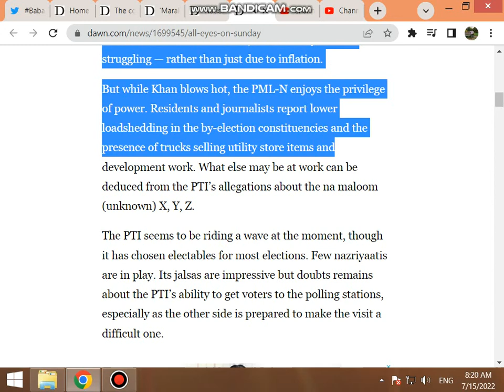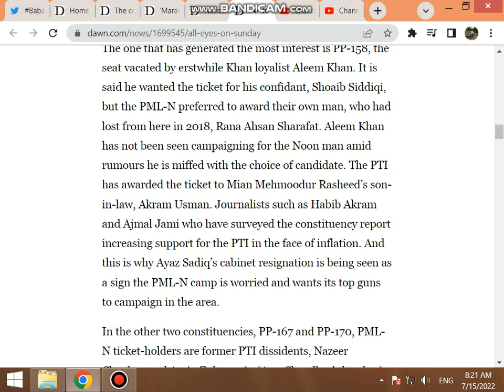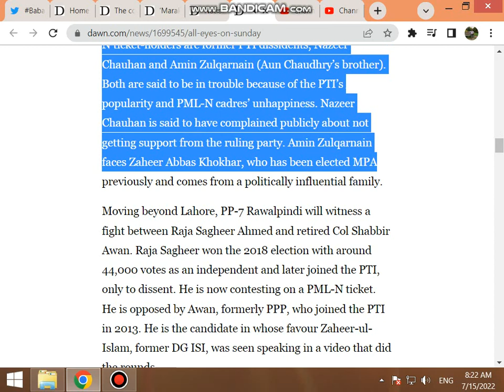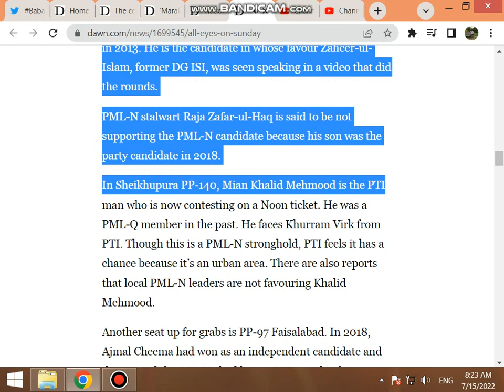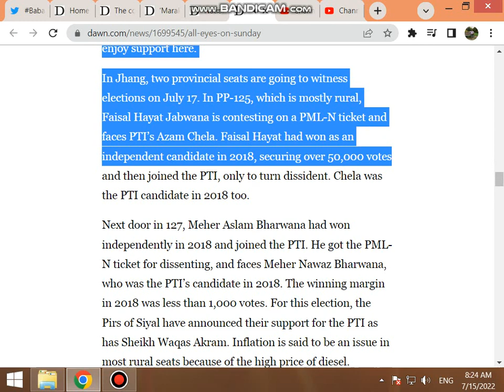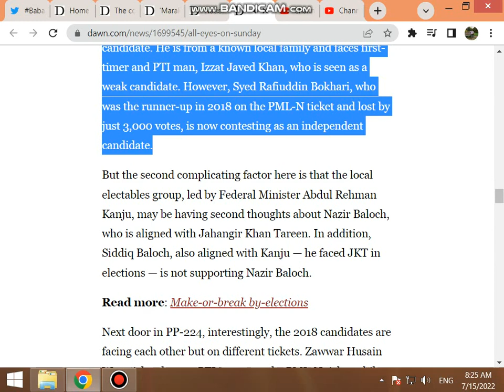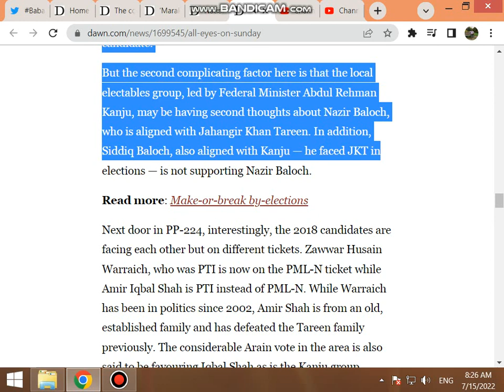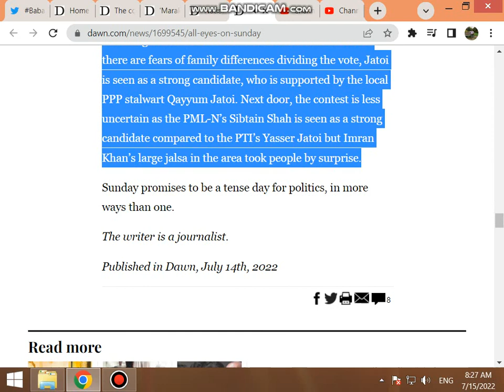All eyes on Sunday